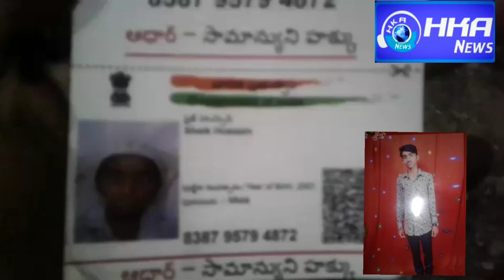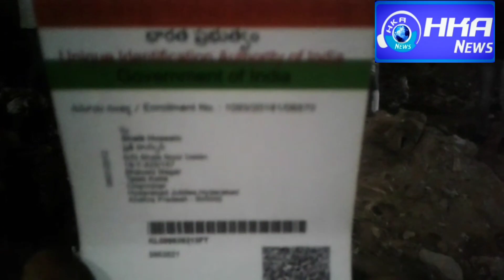A person by Shaik Hussain death near to railway track.